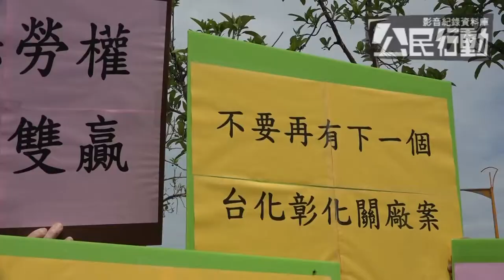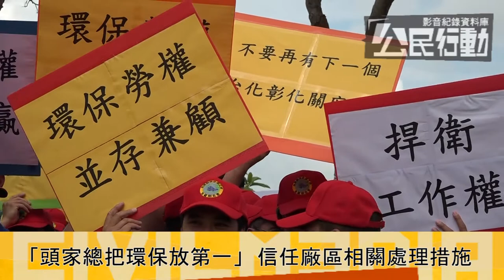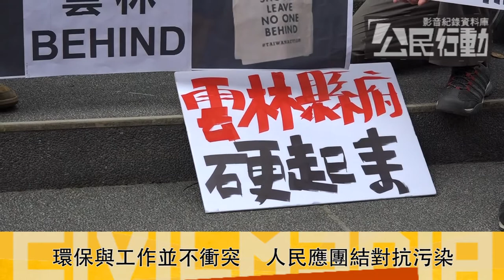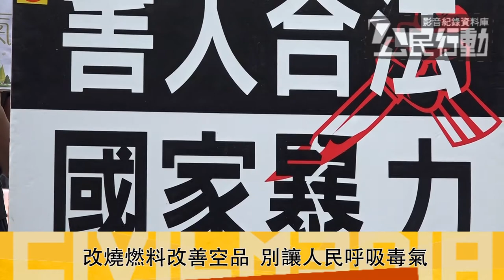2017.5.24 生煤展延許可證公聽會 莊秉潔：没有誠信的企業，就没有存在的價值 （場外記者會）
麥電公司麥寮工會理事長王鎮緯表示，「我是第一線的環保設備工作人員，企業在環保上的努力，大家有目共睹，希望縣府能依法發放燃燒生煤操作許可證，讓數萬名員工能繼續生存。」
來自中南部的環保團體則在場外高喊，「拒發殺人執照，停用生煤，改燒天然氣」。台灣健康空氣行動聯盟理事長葉光芃表示，工作權與環保並不衝突，目前多數大型企業傾向使用乾淨能源，也能創造產值...